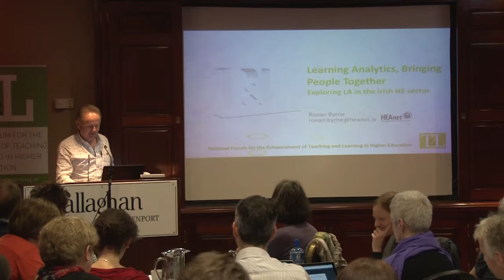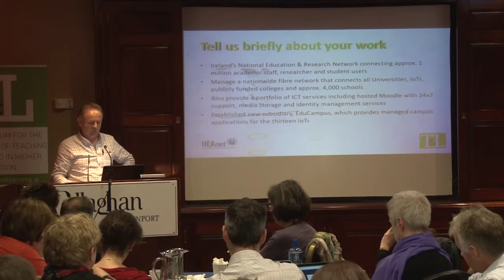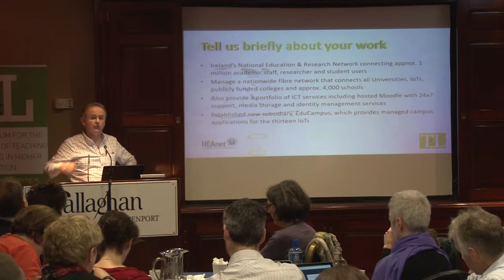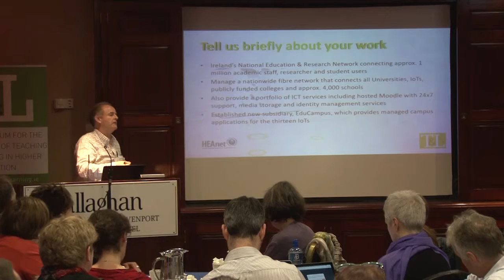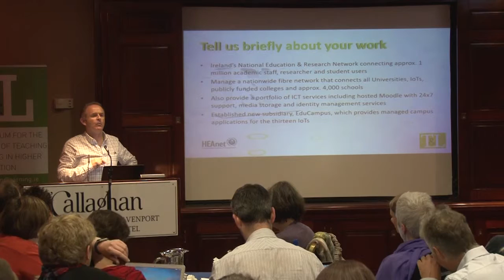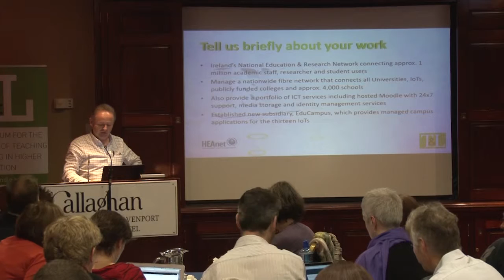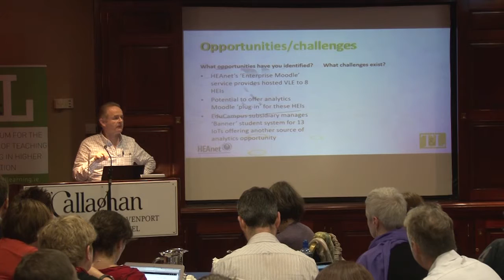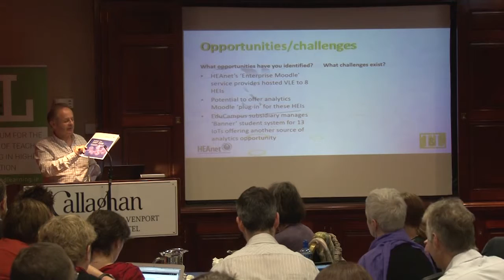Ronan Byrne (HEAnet) National Forum Learning Analytics Symposium